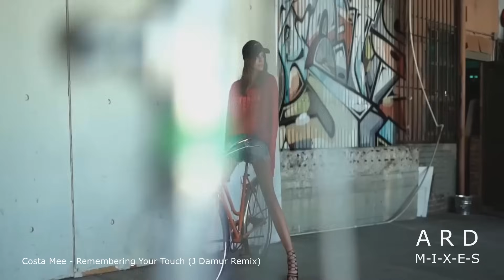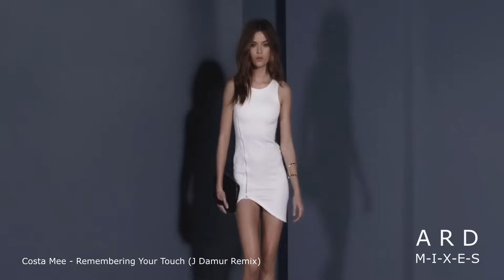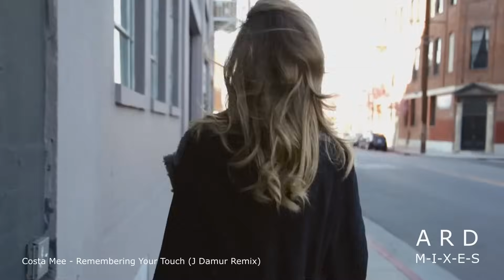Mega Deep House Summer Mix ★ Deep House Sexy Girls Videomix 2021 ★ Best Party Music By ARD Mixes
Credits & tracklist:

01. MD Dj - Say No More (Original Mix)
02. VetLove - So Long (Housenick Remix)
03. Housenick - Wanna Know (Original Mix)
04. Sooren - Your Light (Original Mix)
05. DJ Phellix, Johny Luv - Gentle Night (Original Mix)
06. RAFO - Herro Quiescence (Original Mix Video Edit)
07. Maxi Rozh - Wanna Love (Original Mix)
08. Dani Corbalan - In Deep (Tribute to Robert Miles)
09. Nando Fortunato - The Feeling (Costa Mee Remix)
10. Costa Mee - Remembering Your Touch (J Damur Remix)
11. Ijan Zagorsky, Iaro SaxoValentiev - Always (Original Mix)
12. George Grey - If I Close My Eyes (Nikko Culture Remix)
13. Bruno Motta, Zonatto Di Morais - One Day (Rimos Remix)
14. Alex Antero Ft Sevenever - A Girl With A Dream (Original Mix)

This channel was born with the goal of promoting and supporting new artists who dedicate themselves to image and sound, like musicians, record labels, composers, producers, photographers & videographers.

*If you want to promote your content send it to ARD Mixes.